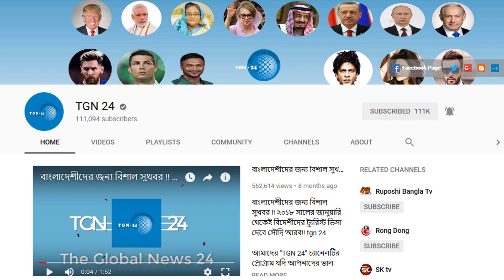সৌদির অবৈধ প্রবাসীদের কপাল পুড়ছে। শ্রম আইন লঙ্গন করা ১১৩৩৭ প্রবাসীকে ফেরত পাঠাল সৌদি পুলিশ।